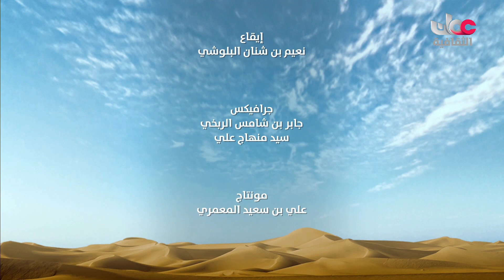الزراعة والمحاصيل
جميع الحقوق محفوظة لتلفزيون سلطنة عمان